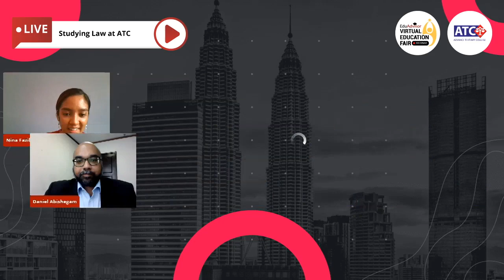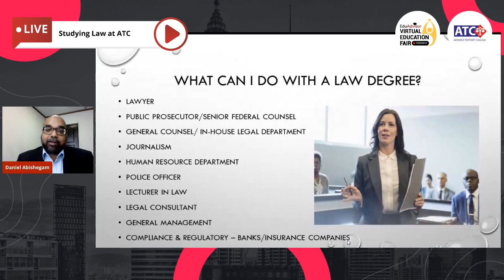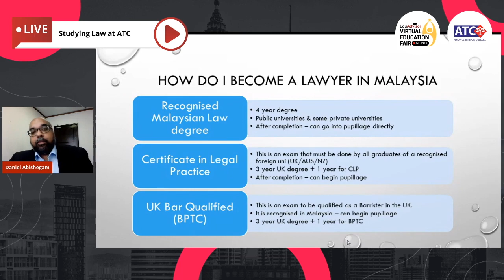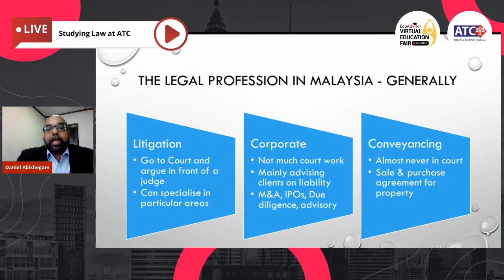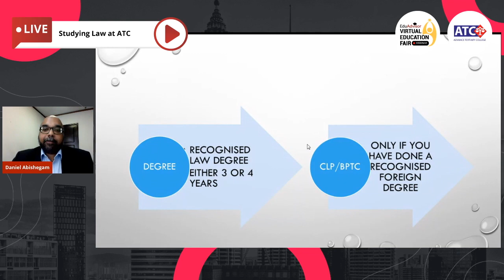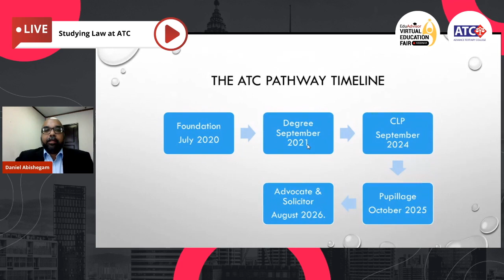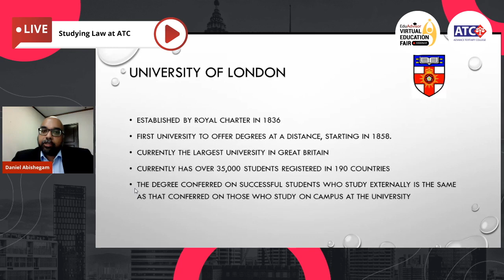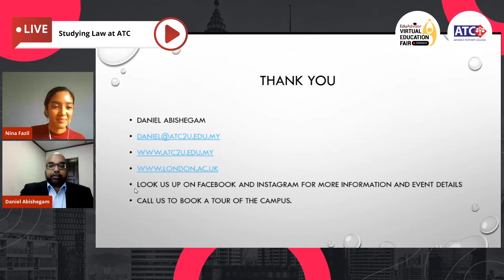Studying Law at ATC | EduAdvisor Webinar Series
Tune in to our Virtual Education Fair Webinar series and get all the fascinating insights on your college preparations and career aspirations.